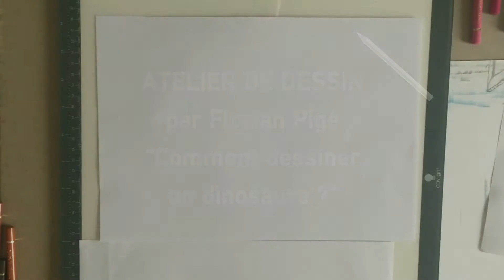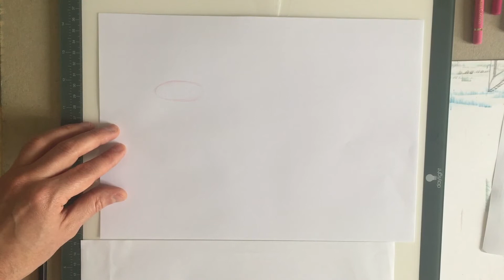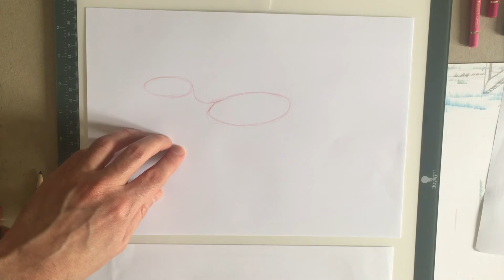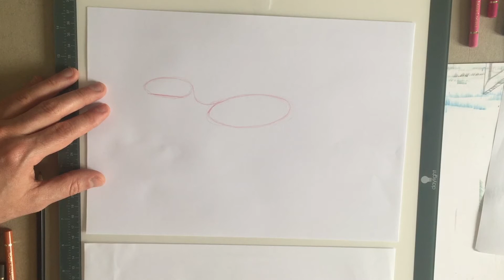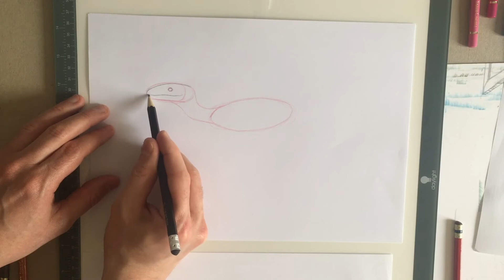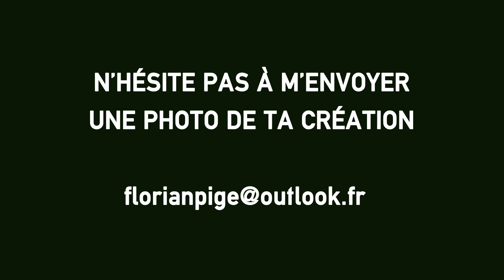Vidéo atelier dinosaure - Florian Pigé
Dans cette vidéo : un dinosaure au crayon à papier !